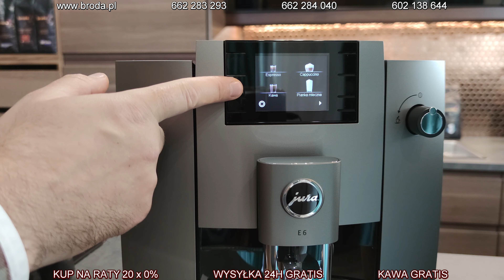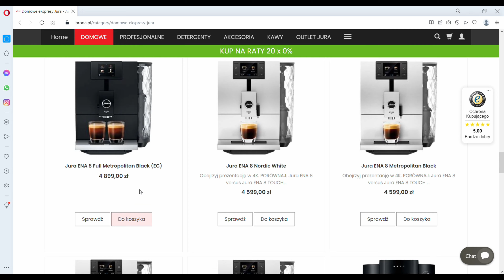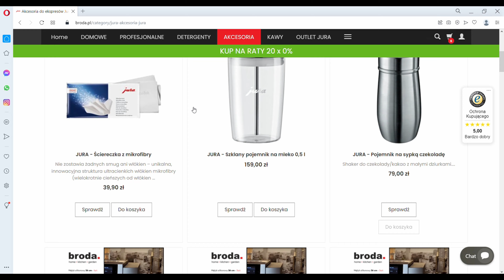Ekspres do kawy Jura E6 (EC) - prezentacja w 4K | broda.pl 🎁 RABAT -10% INFO W OPISIE🎁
Różnica jest ogromna. Nawet 100% arabika wypalana metodą przemysłową, która jest magazynowana, nie jest wypalona dokładnie a aromat i smak z czasem degradują. Często spotykam ludzi, którzy są zaszokowani różnicą w smaku. Dobry ekspres to tylko połowa sukcesu. Pamiętajcie o dobrej kawie!

❗❗❗Przy okazji możecie zakupić u Nas materiały eksploatacyjne do ekspresów do kawy.
❗❗❗Promocje nie łączą się!

Ekspres do kawy Jura E6 (EC) to najnowsza wersja tego modelu. Nowość przynosi funkcjonalności Extra Shot, kompatybilność z Wi-Fi Connect czy młynek P.R.G. Jeśli chcesz wiedzieć co jeszcze kryje się w tym ekspresie, obejrzyj ten film. O tym ekspresie znajdziesz same pozytywne opinie. Cena tego ekspresu jest naprawdę przyzwoita.